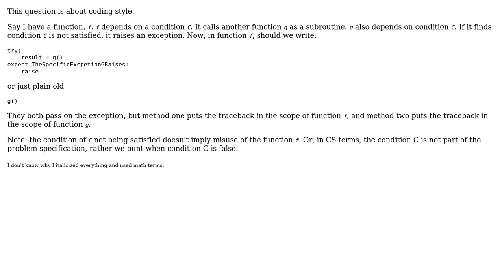Software Engineering: Reraising exception explicitly or passing it on?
With thanks & praise to God, and with thanks to the many people who have made this project possible! | Content (except music & images) licensed under CC BY-SA | Music | Images & others | With thanks to user no?z??? user Greg Burghardt and the Stack Exchange Network Trademarks are property of their respective owners. You are responsible for your own actions.